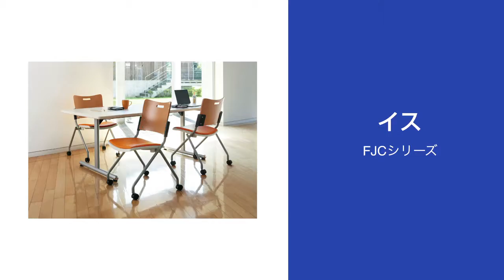会議イス FJCシリーズ